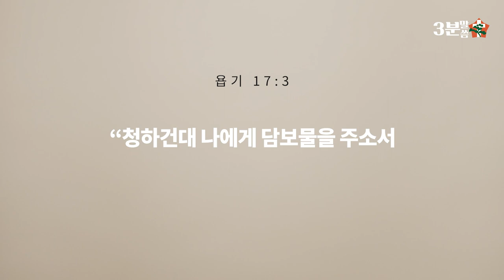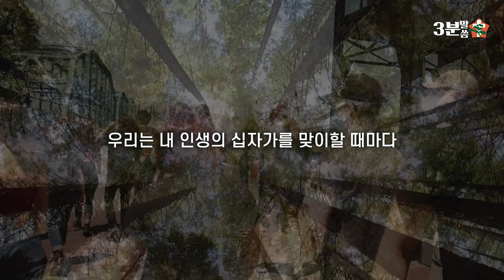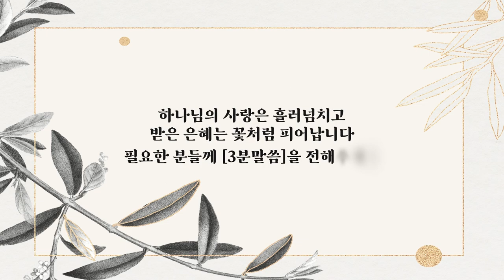[3분말씀] 십자가의 지혜 8. 나의 끝, 하나님의 시작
인생의 끝이라고 여겨지는 그곳에서,
하나님을 바라봅시다.
그곳에서..
하나님은 다시 일하기 시작하십니다!

Video by Anna Shvets
Video by Ivan Samkov
Video by Anna Tarazevich
Video by Viktoria  Slowikowska
Video by Taryn Elliott
Video by Aaron Burden
Video by AFFAN TECH
Video by Ron Lach
Video by Kelly
Video by Pat Whelen
Photo by Mark König on Unsplash